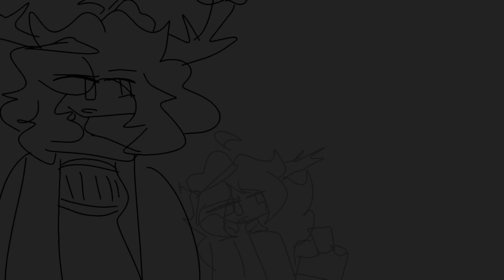Radiation but it's an Ari and Arcanum cover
thanks for 500 subs, btw everything said here is a joke lol

(Chromatic Scales by me)
Toby Fox: @Ari_Tree (oh and also my oc nora sure)
Dan Moore/Interviewer: Arcanum (4ty8)#6219

Art: Mr.cheesus#3152 (some by me), Visualizer by @C4T_River

it took us a month to record our lines for this